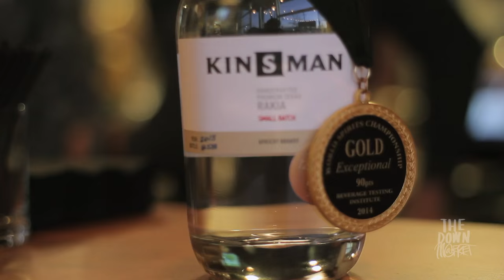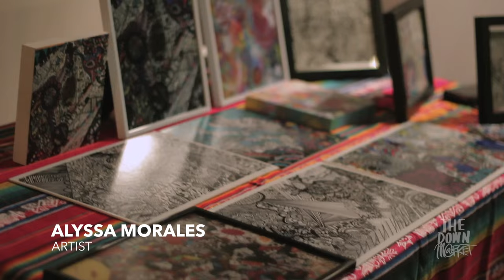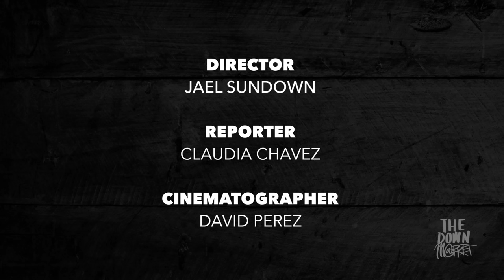Dorćol Distilling Co. :: The Down Market magazine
"Gold medal." "Top Cocktails." "Best of the city." "Brings a new spirit to the city" "Community." "Family tradition."

These are but a few of the top headlines you will read or hear on the streets of downtown San Antonio, about Dorćol Distilling Co. (pronounced door-chole). The Sundown United & The Down Market crew journey towards South Flores art district to explore the award winning and community building distillery of South Town.

The Down Market project is produced by Sundown United indie apparel brand. A guide through the modern culture of the creative. news, articles and digital media showcasing the creative wealth of collaboration, experience, and community in San Antonio, Texas.
The Down Market - Get Up To Get Down.